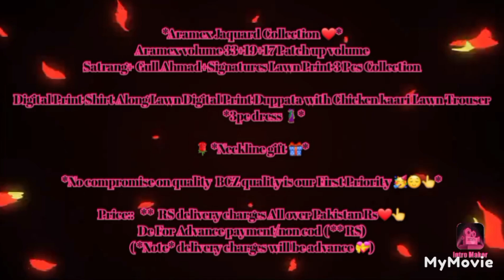𝒸𝓁𝑜𝓉𝒽𝑒𝓈 𝒻𝑜𝓇 𝓌𝑜𝓂𝑒𝓃 238